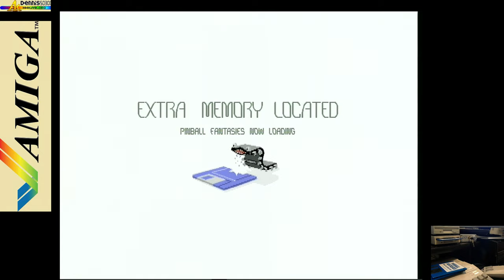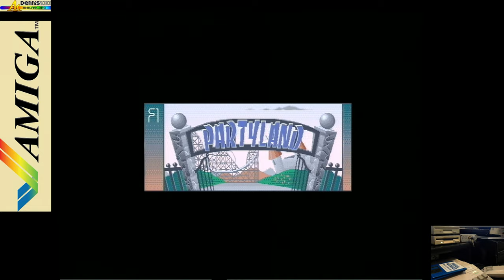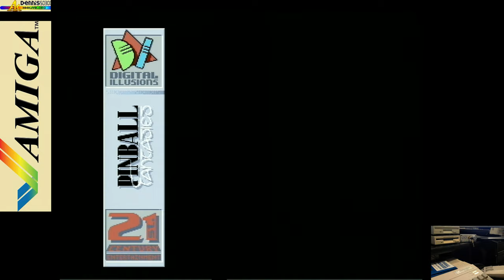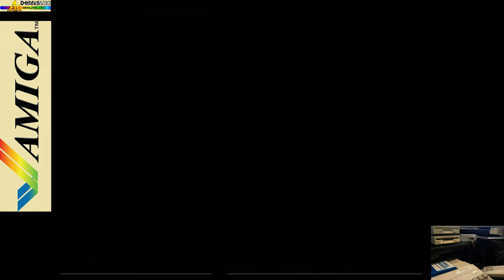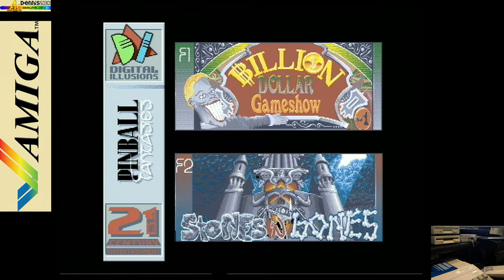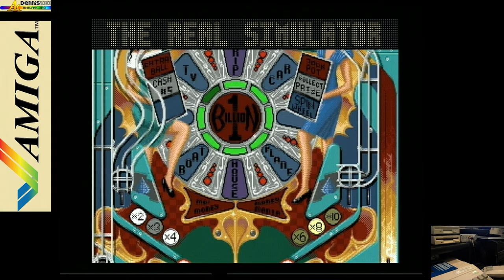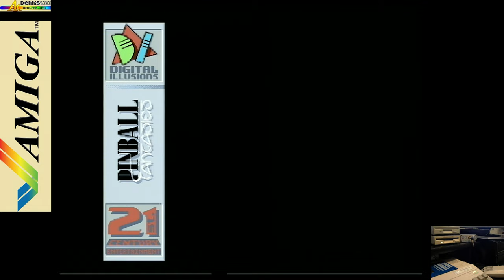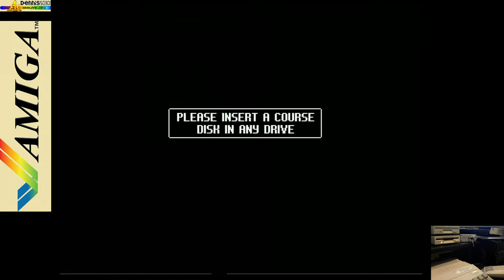the sound of - Pinball Fantasies, Intro, Tables, Amiga 500